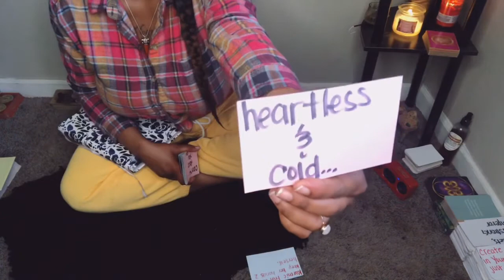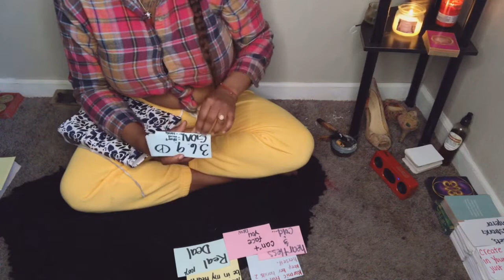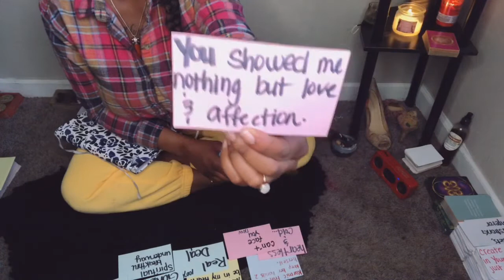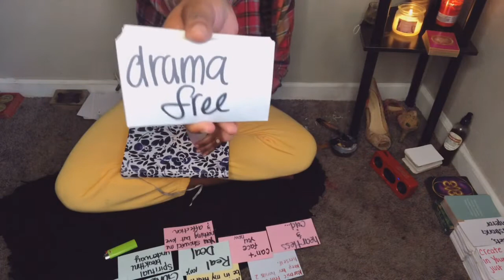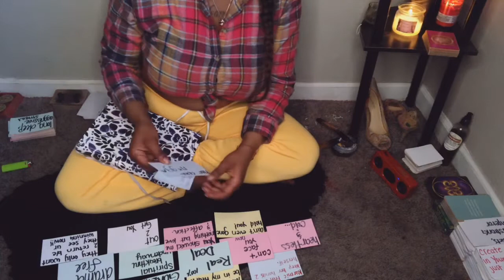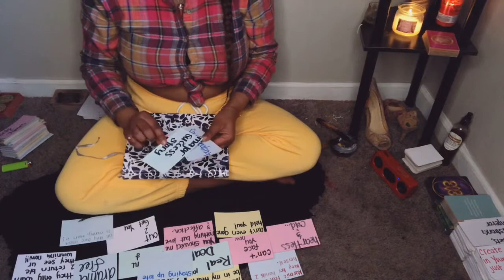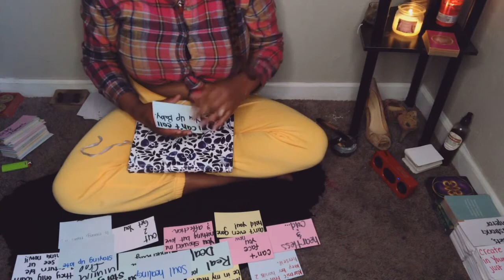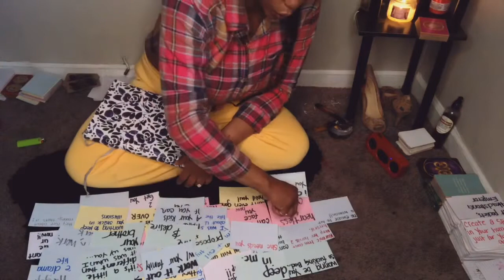DF Was Destined 2 B A Major Success Story💎 + The Secrets Ur Masculine Has Been Hiding‼️😵‼️